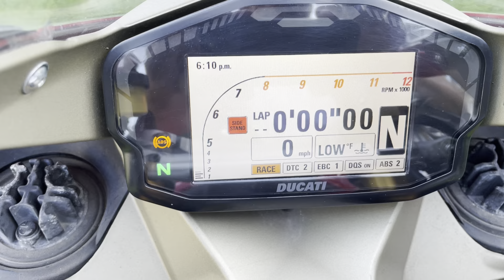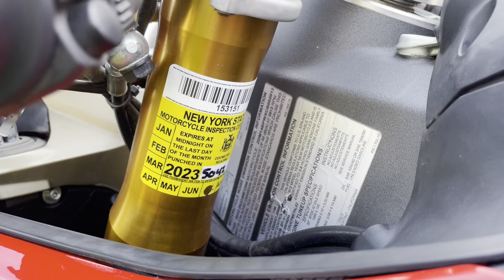2012 Ducati Panigale S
2012 Panigale S